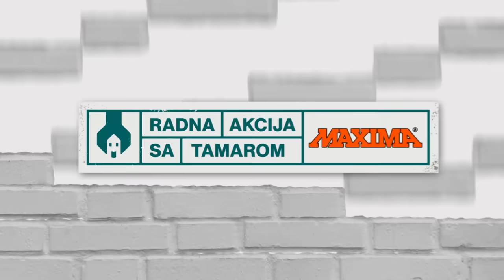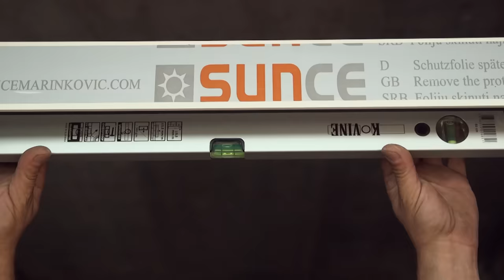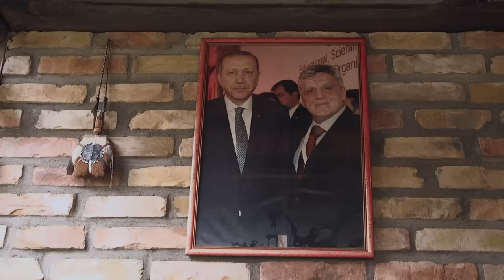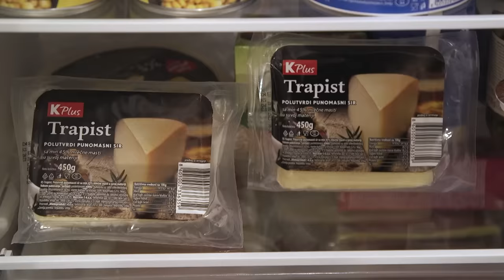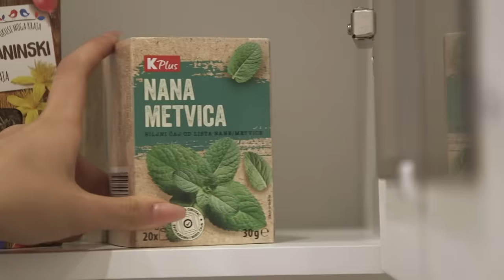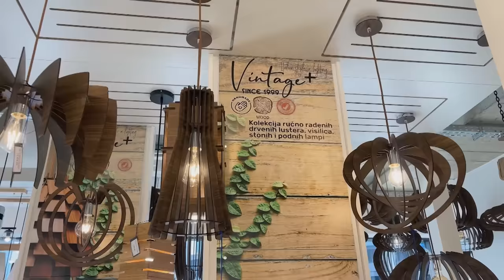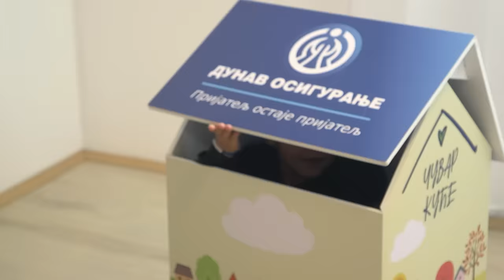Radna akcija sa Tamarom - kod porodice Naumović I PRVA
Jelena Ilić je nakon razvoda od prvog supruga, zajedno sa sinom Martinom (14) otišla u Beograd kako bi obezbedila egzistenciju za sebe i sina. Tamo upoznaje Muzafera Naumovića iz Tutina, koji je radio na građevini. Nakon dve godine poznanstva, Jelena i Muzafer odlučuju da nastave zajednički život u Tutinu. Jelenina dugogodišnja želja je bila da pređe u Islam, što je i učinila dolaskom u novi dom.Muzaferovi sinovi iz prvog braka, koji žive sa majkom, takođe su lepo prihvatili Jelenu i Martina. Ljubav i slogu među dečacima, upotpunio je i Jelenin i Muzaferov sin Jusuf (4). Jelena radi sezonske poslove, dok Muzafer povremeno odlazi u Nemačku, radeći na građevini, kako bi obezbedio egzistenciju za svoju porodicu.Pre svega zahvaljujući prijateljima iz Ivanjice urađen je krov i opštiven limom, stavljeni su oluci. Zatim je kuća priključena na gradski vodovod zahvaljujući gradskom komunalnom preduzeću - Tamarini majstori uradili su fasadu, i kompletno opremili kuhinju, kupatilo i ostale prostorije za život.